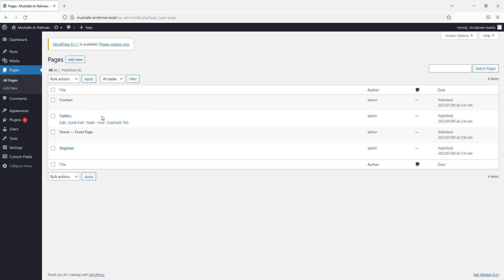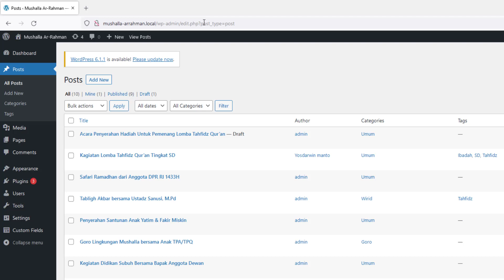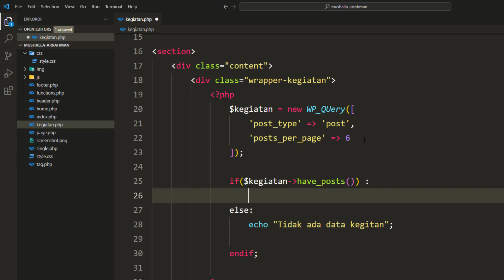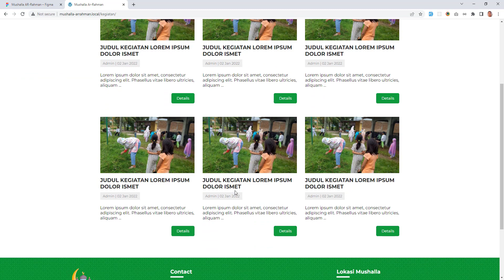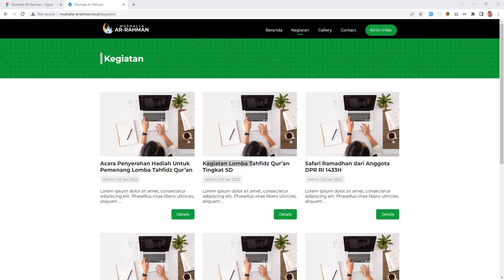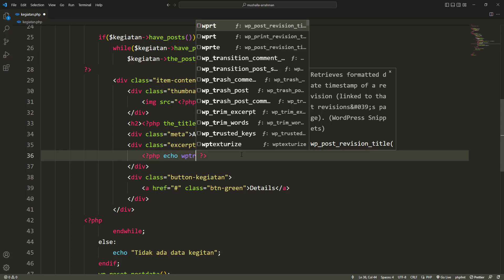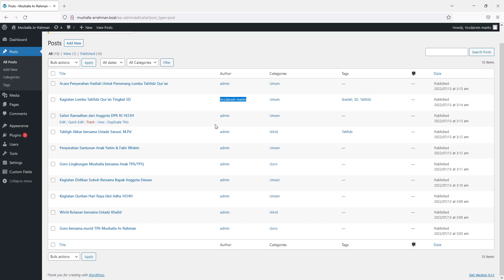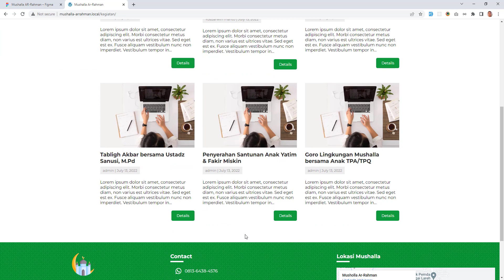11. Cara membuat theme WordPress sendiri untuk pemula - Halaman Kegiatan PART 2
Pada kesempatan kali ini kita akan membuat halaman kegiatan menjadi dinamis menggunakan custom query wordpress